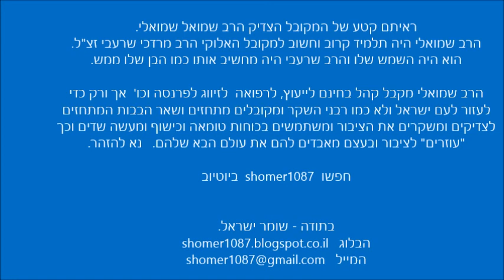הרב שמואל שמואלי - הצדיק הנסתר שמכר בננות - הרב ציון ברכה || ש"י ✔